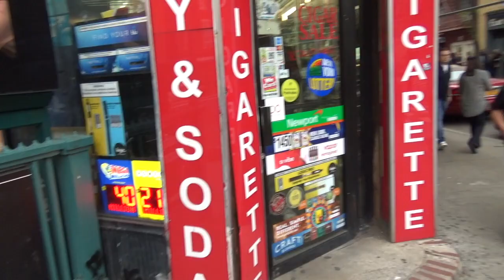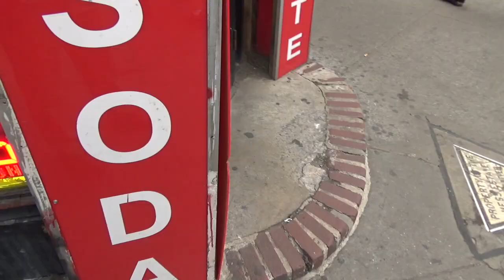古き良きニューヨーク！オシャレな住宅街が広がるダウンタウン・ウエストビレッジを散歩（後編）【ニューヨーク観光・旅行】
ウエストビレッジ散策後編！もう少し奥に入って町並みを散策！
散策してたら、突然知らない人に声をかけられた・・・その真相は？
ダウンタウンの町並みをお楽しみください！

関連動画
【ニューヨーク観光・旅行】ジャズの中心ダウンタウン、ウエストビレッジ散策（前編）！

【ニューヨーク観光・旅行】音楽・ジャズを楽しむハーレムの街を紹介！！前編

【ニューヨーク観光・旅行】音楽・ジャズを楽しむハーレムの街を紹介！！後編